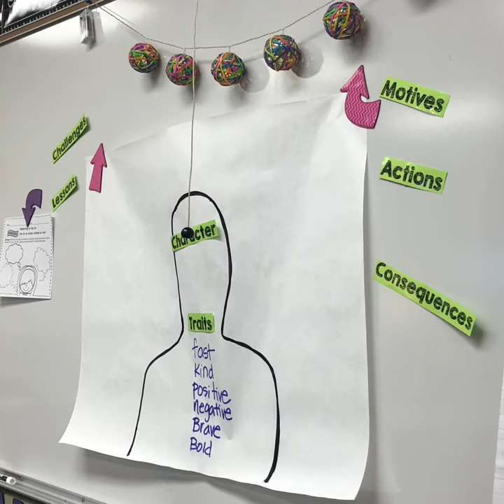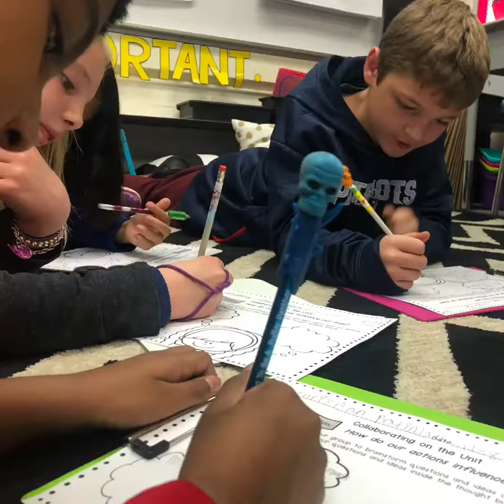Excellence in DG58: Henry Puffer third graders discuss actions and consequences (Episode 9)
Mrs. Ferris's third graders at Henry Puffer answered today's essential question: "How do our actions influence our lives?" They reflected on character traits, actions and consequences in books. They worked in small groups and independently. Watch this short video for a glimpse into their learning!